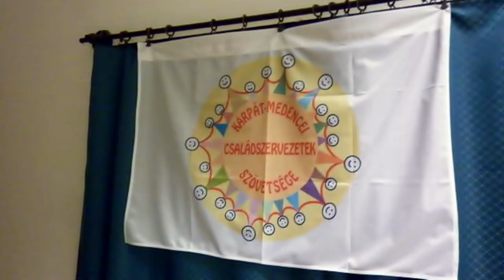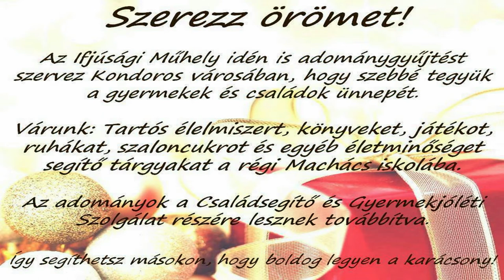Kultúrpercek - 9.adás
- A Dérczy Ferenc Könyvtár és Közművelődési Intézmény 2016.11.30-i programajánló magazinműsora Kondoroson.
- Műsorvezető: Hévizi Róbert intézményvezető
- A filmet készítette: Oláh Péter
- Közreműködött: Bankó Tamás, Sándori Zoltán